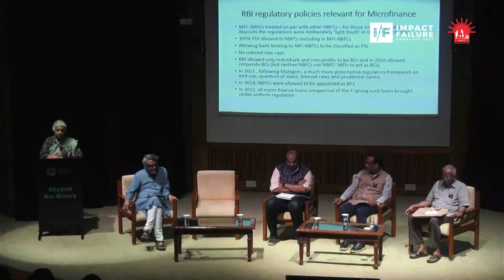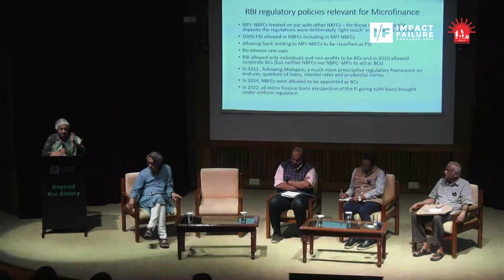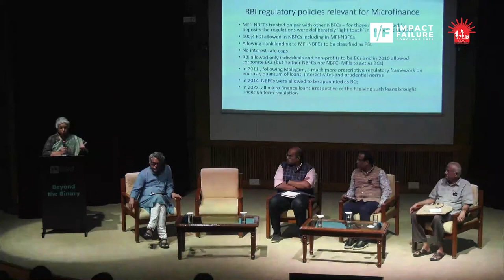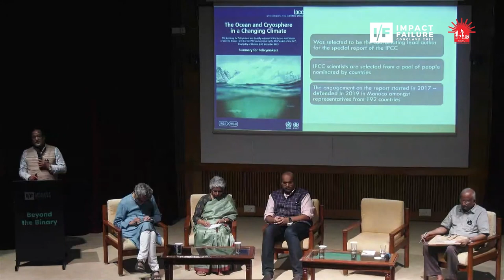I/F Day 1: Cracking the Toughest Nut: Beyond the Binary in Public Policy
Speakers: Usha Thorat, Ret. Deputy Governor, RBI | S M Vijayanand (IAS), Ret. Chief Secretary, Govt. of Kerala | Anjal Prakash, ISB | Shri Ram Kumar S (IAS), Govt of Meghalaya

Moderated by: Prof MS Sriram, IIMB

Policies can create a lasting positive change, and is often seen as the end goal in order to achieve scale. A positive reflection on key policies, their design and implementation; can also potentially result in other developmental stakeholders strategizing better for aligning, leveraging and advocating for change. This session will explore, through examples, if we are learning enough from past and current policy implementation, to design for a complex future with growing challenges of inequality and climate change.